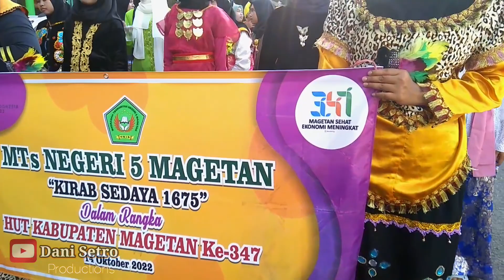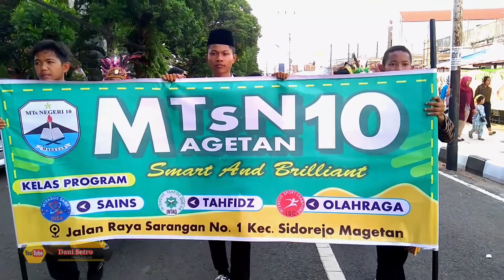KIRAB SEDAYA MAGETAN 2022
Kirab Sedaya Kabupaten Magetan
e_8ECHkAdWa1Ud
Kirab Sedaya Kabupaten Magetan 2022
Kirab Pakaian Adat Budaya Indonesia